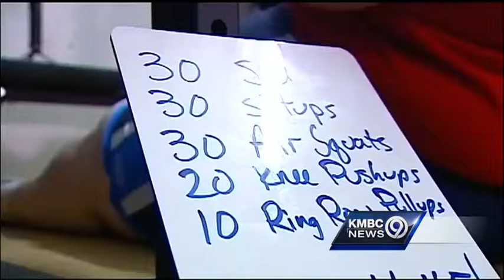KC man 'obsessed' with 5k's celebrating big year of accomplishments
Meet Derek Mitchell. He's living, walking proof that a New Year's Resolution can keep going, and run farther than you ever imagined.